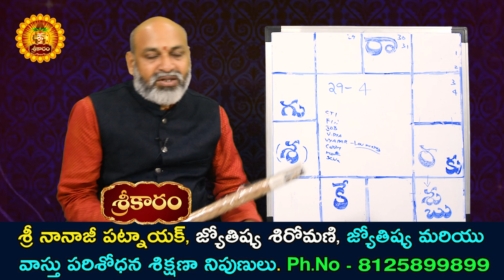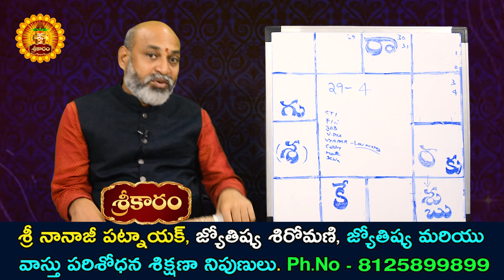Vaara Phalalu August 29 to 04 September 2021 | Weekly Rasi Phalalu | Vaaraphalalu | Nanaji Patnaik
Vaara Phalalu August 29 to 04 September 2021 | Weekly Rasi Phalalu | Vaaraphalalu | Nanaji Patnaik | Sreekaram

Weekly Prediction | రాశి ఫలాలు 2021 | Telugu Astrology | Bhakti9am
Mulugu Weekly Rasi Phalalu | Sankaramanchi Weekly Rasi Phalalu | Bhakthi Tv Weekly Rasi Phalalu  weekly horoscope 2021